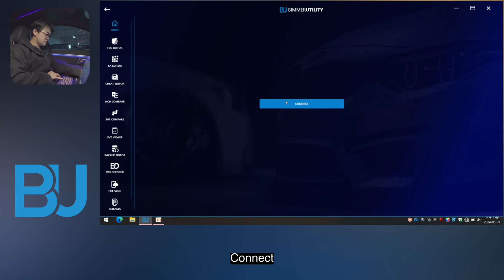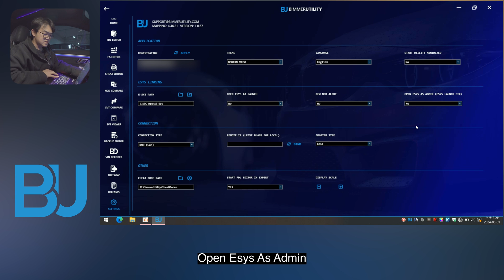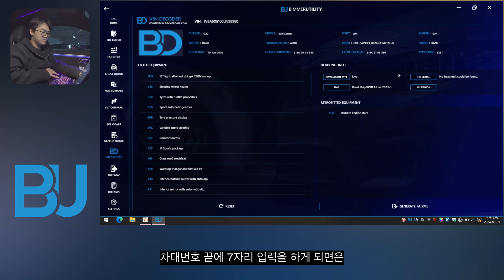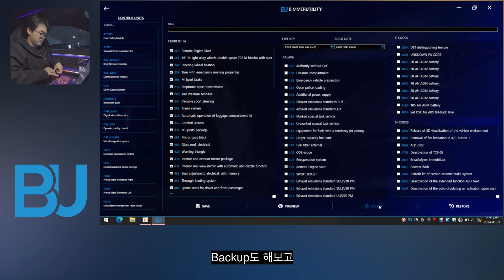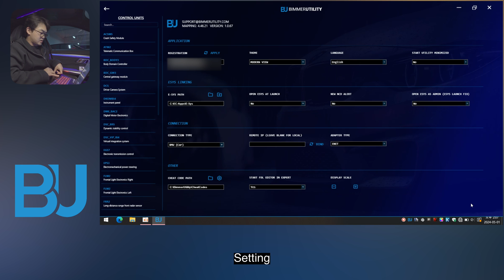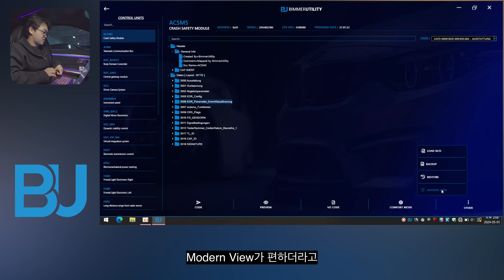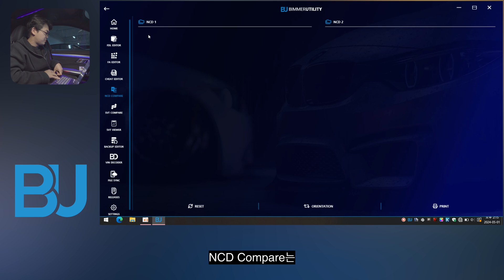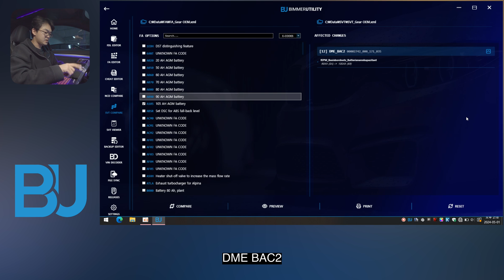비머 유틸리티 프로그램 사용 방법 (BMW 코딩 프로그램)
원활한 영상 제작을 위하여 멤버십 가입을 해주심이...?

0:00 인트로
0:22 BMW 전용 진단기 ICOM
1:18 비머 유틸리티 PC 버전
2:00 ICOM 연결을 해보자
2:32 Settings
3:48 Release
4:24 각종 기능 대충 설명
5:01 차량 연결 후 실질적 코딩
8:07 FDL & FA Editor
8:38 Cheat Editor
9:08 NCD Compare
9:46 SVT Compare
10:24 각종 기능 설명
10:43 마무리 및 아웃트로

촬영장비
Sony A6400